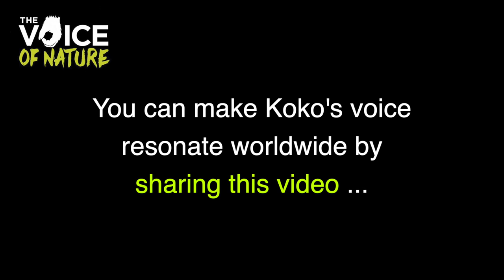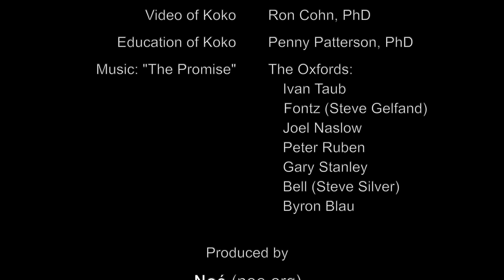Koko Message for the COP26 Climate Conference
Koko first shared her message of climate change urgency at the Paris Climate Conference in 2015, and the message still resonates today.  Koko's updated message includes a voice-over translating her signs, to make sure her message is heard, and features a new song, "The Promise."

The Paris Climate Agreement was simply that — a "promise" to clean up our act on planet Earth. Our goal is not only to save Koko's endangered species; it's to save our own species as well, and Koko inspires us to do both!

Koko understood that humans were causing problems for some of her favorite animals,  because we would talk with her about these things, and read her articles in National Geographic about climate change, with dramatic images.  It made her sad.  How much did Koko really understand about this crisis?  We may never know for sure, as she passed away in 2018 (and we're analyzing the decades of data she helped us generate now) but she agreed to do this PSA,  which included  a combination of signs she already knew, and a few new signs she had to learn, and we made it a casual and  interesting experience for her to film.

The message is that if we  want to ensure that gorillas and humans are around long enough to continue our dialogue and answer such profound  questions, we need to treat Nature a little more kindly, something that Koko (and all gorillas) model quite well.